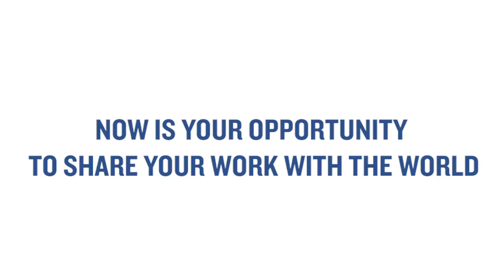Badgers™ Making a Difference | @AmFam®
American Family Insurance is partnering with UW-Madison® to spotlight Badger™ fans who are doing good for the global community.